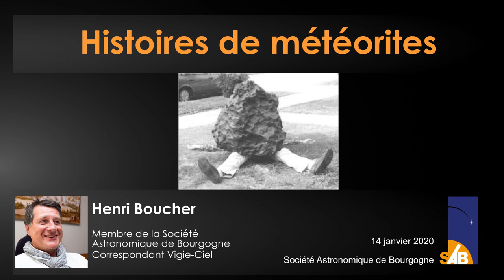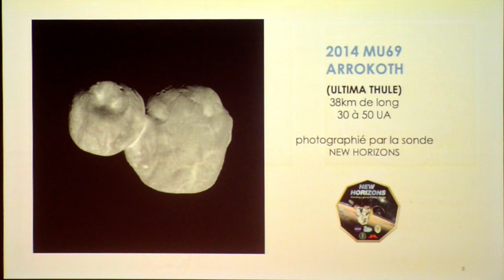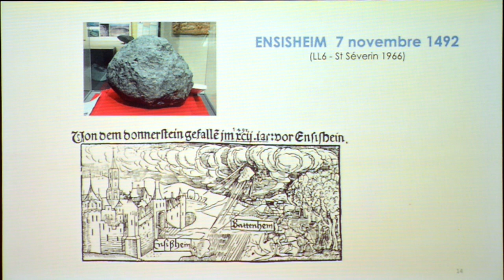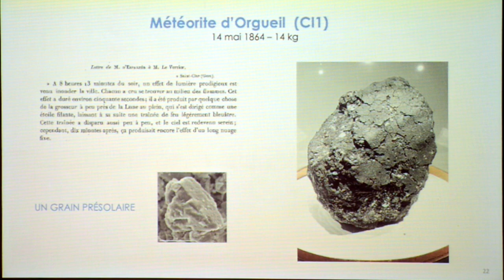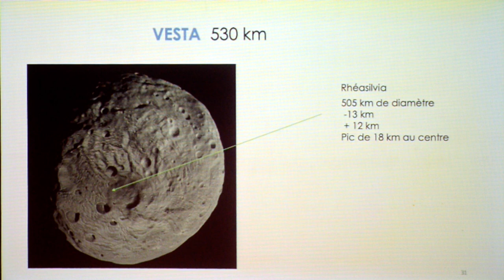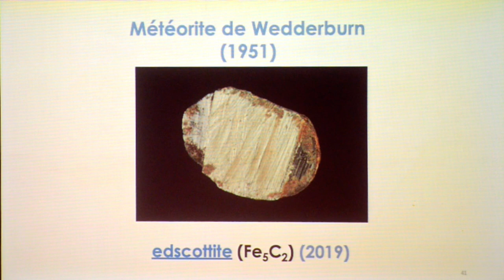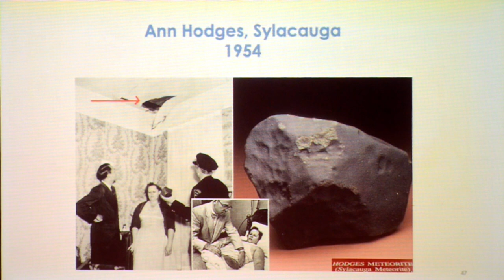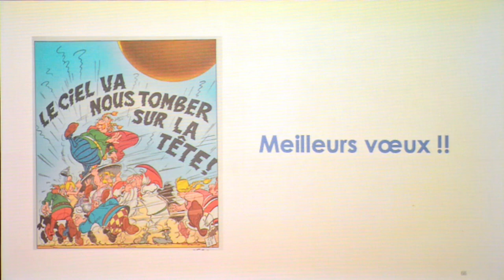14/01/20 Histoires de météorites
Une conférence d'Henri Boucher.
09:41 : les astéroïdes
13:05 : les géocroiseurs
16:34 : météores
19:09 : quelques météorites
27:52 : scientifiques météoristes
31:36 : d’où viennent les météorites ?
35:32 : météorite d'Orgueil
40:18 : météorites primitives
44:12 : météorites différenciées
1:12:42 : Chelyabinsk
1:15:11 : cratère de Chicxulub
1:17:35 : Toungouska
1:18:09 : et vos observations ? Vigie-Ciel

Elles font la Une des journaux, elles font peur et pourtant elles fascinent depuis des millénaires, le citoyen comme le scienti­fique. Elles sont le seul témoin concret, pal­pable dans cette vaste discipline qu’est l’astronomie : ce sont les météorites.
Sait-on qu’elles datent du début de la for­mation du système solaire et per­mettent de raconter son histoire ? Combien de cailloux tombés du ciel ont apporté de précieuses informa­tions, faisant ainsi avan­cer la connais­sance. Il en a fallu des auda­cieux chercheurs pour comprendre et prou­ver que ces pierres avaient une origine extra-terrestre ! Et puis, petit à petit, on a su rapprocher les météorites des as­téroïdes, comprenant leur chemine­ment, analysant leur composition, re­constituant leur mode de formation.
A l’interface de nombreuses disci­plines, l’histoire des météorites va au delà de l’as­tronomie, conduisant aussi à des avance­ments en géologie, bio­logie ou archéolo­gie.
Des traces, des témoignages très an­ciens de chutes de météorites ont tou­ché toutes les civilisations, remontant jusqu’à l’anti­quité. Les météorites ont même permis des exploit­ations sin­gulières à l’usage de popu­lations diverses sans qu’elles aient conscience de leur ori­gine.
Puis il y a les légendes po­pulaires, de la fin du Moyen Age à aujourd’hui, tout un cor­tège d’anecdotes qui ont forgé dans les es­prits l’image surnaturelle des mé­téores et météorites.
Ce sera donc un voyage entre Science et Histoire, qui nous amènera même à nous questionner sur l’origine de notre monde vi­vant sur terre.